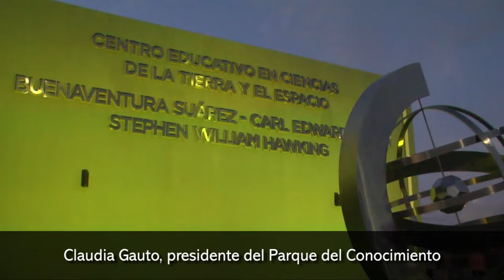Claudia Gauto, presidente del Parque del Conocimiento